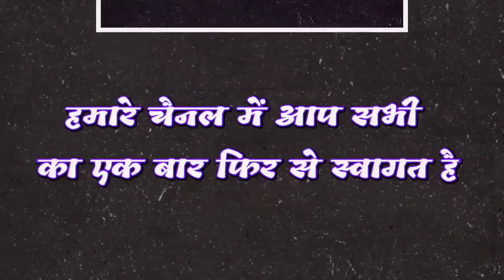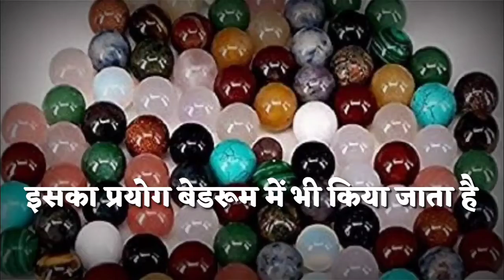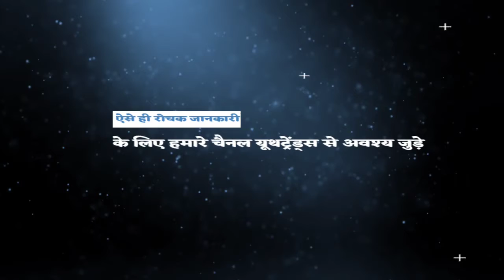Crystal Ball पलट देगी आपकी किस्मत, बस आना चाहिए इस्तेमाल का सही तरीका | YouthTrend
आपने अक्सर लोगों के घरों में चमकीले पत्थर सजे हुए देखें होंगे। कई बार आपको यह लगता होगा कि यह पत्थर घर की सजावट-मात्र के लिए लगे हुए हैं। हालांकि यह सच है कि अधिकांश लोग सजावट के लिए ही इन क्रिस्टल बॉल्स को अपने घरों में लगाते हैं, लेकिन शायद उन्हें पता नहीं होता है कि क्रिस्टल बॉल की सहायता से किस प्रकार अपने घर में सकारात्मक ऊर्जा का वास कराया जा सकता है, कैसे आइये जानते हैं इस विडियो के माध्यम से